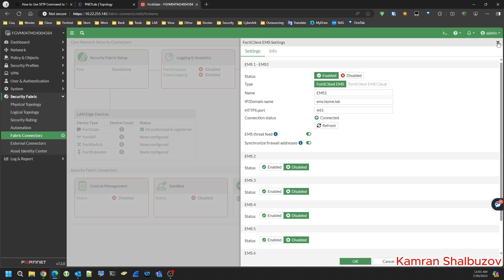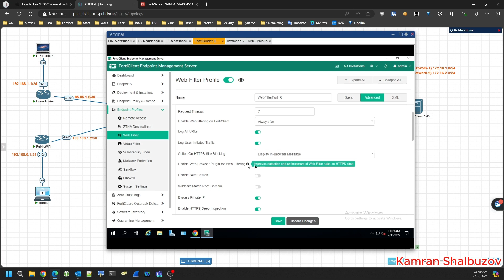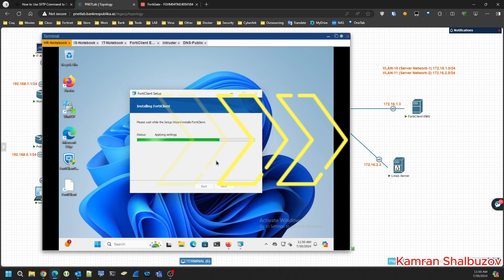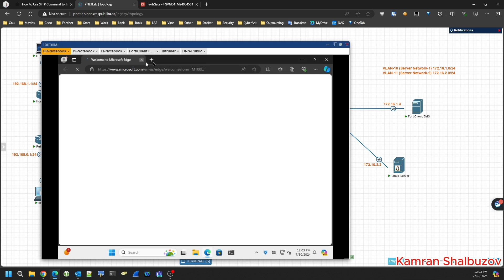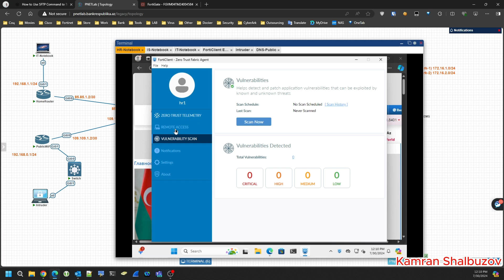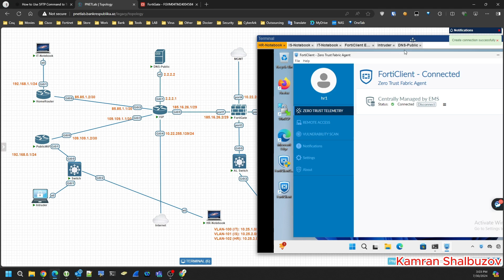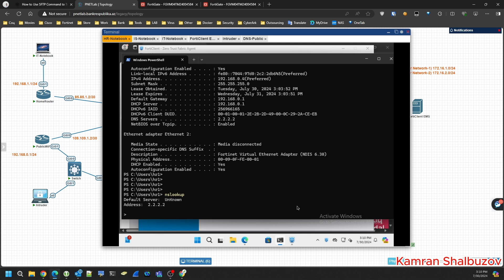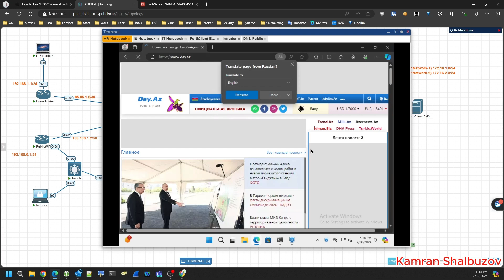Configuration URL Filtering and On-fabric Detection Rules On FortiClient EMS (Fortinet ZTNA) Part 2